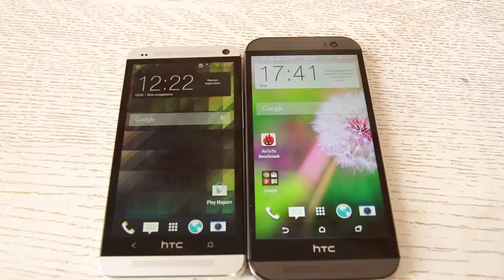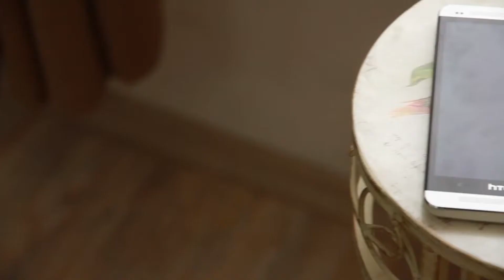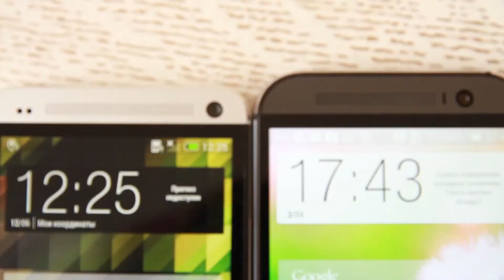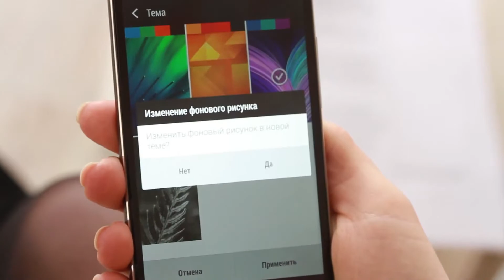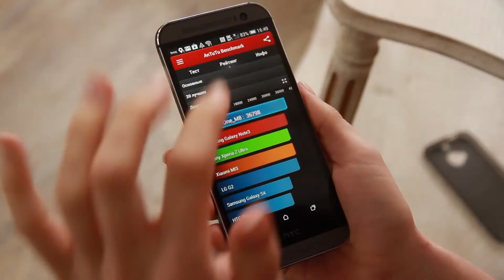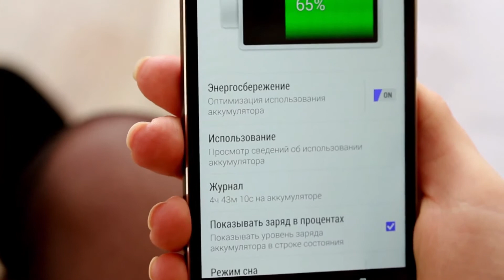HTC One M8 - 3D фото, управление жестами и шестое чувство!